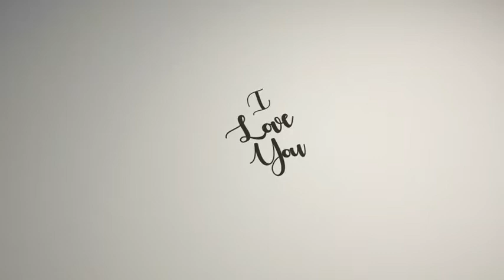Valentine Logo Reveal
Features :

Easy to use (Drag & Drop)
Adobe After Effects CS 5.5

Font : Autumn in November , Amarillo